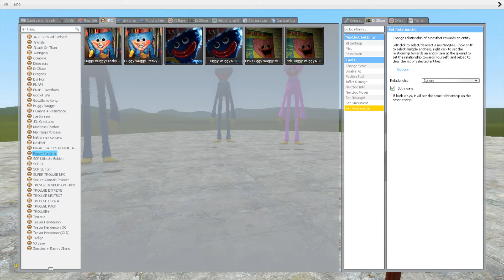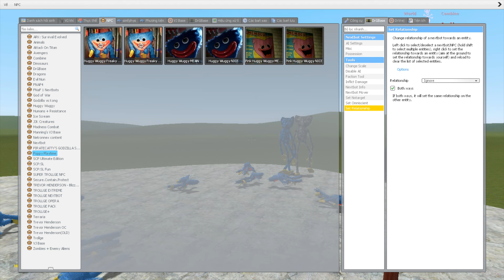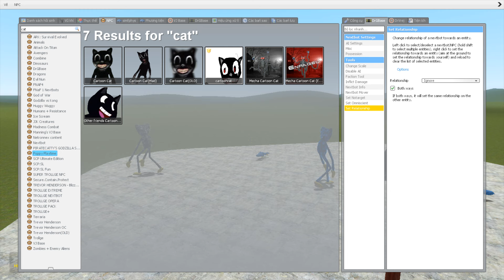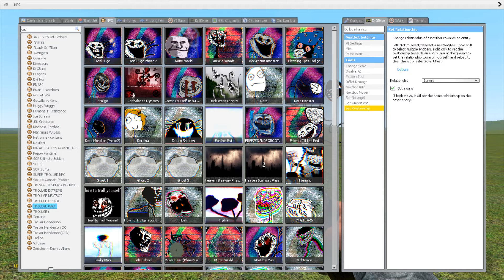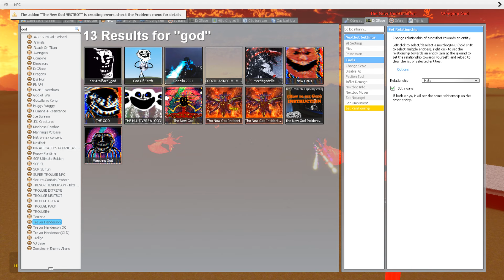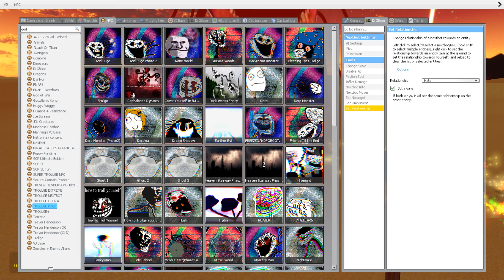Friendly Huggy Wuggy vs Evil huggy Wuggy !?!! - Garry's Mod Sandbox Gameplay Walkthrough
Friendly Huggy Wuggy vs Evil huggy Wuggy !?!!